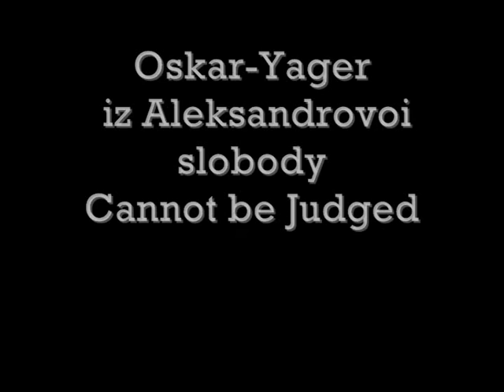Top Ovcharka Show 2012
The show is arranged by Finnish breedclub Suomen Kaukasianpaimenkoirat ry. The show is held once a year. This year the judge was Lydia Repina.